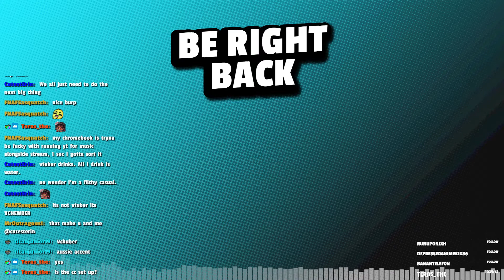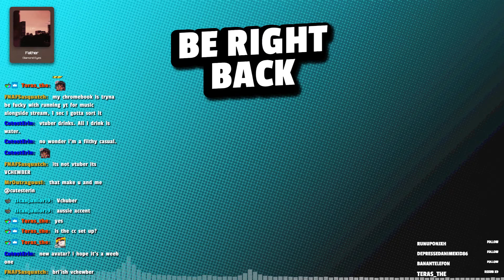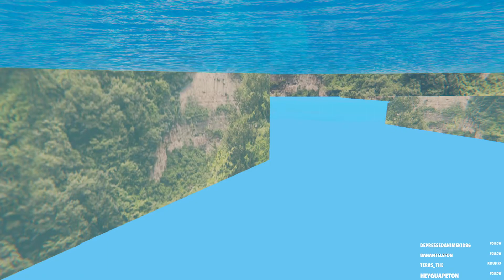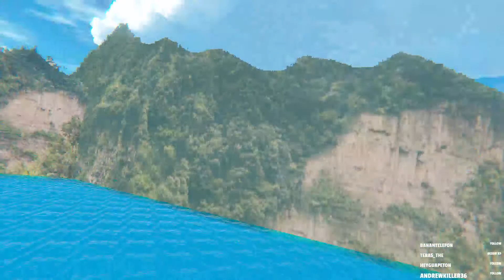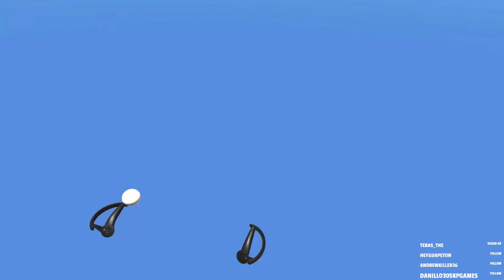WHOLESOME VTUBER DRINKS ON STREAM, FOR THE FIRST TIME IN 2 YEARS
Aprile was amazing and i decided to celebrate with a little light drinking...

Originally Streamed 1st May 2021

👑 Let's Fetz
Lazy_Lexx
ThatsWeird
VincentStorm94
Wraith_SP